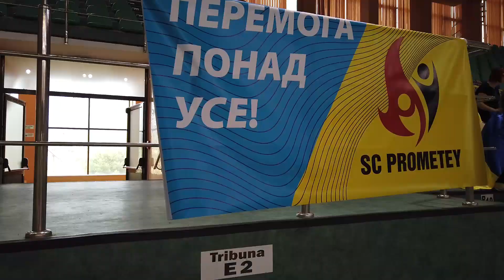Збірній України залишився один крок до головного трофею Золотої Євроліги-2023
Упевнена перемога над Швецією в першій фінальній грі Євроліги наблизила українок до «золотого» п'єдесталу.
У румунському місті П'ятра-Нямц на трибунах вітчизняну збірну голосно і колоритно підбадьорювали близько 150 уболівальників, які приїхали з України підтримати своїх улюблениць.
Проте все найцікавіше для вболівальників і найскладніше для самих волейболісток ще попереду. Бо матч-відповідь уже пройде на арені опоненток у Лунді.
Запасаємося терпінням і чекаємо на другу фінальну зустріч 9 липня о 17:00 за київським часом.